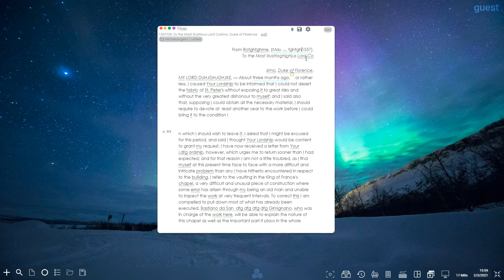SVG underline overlays